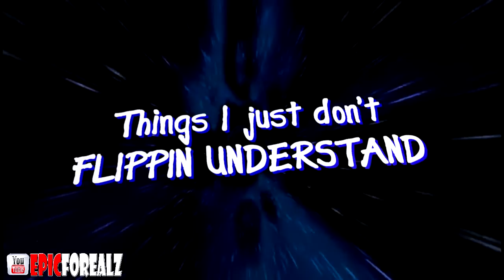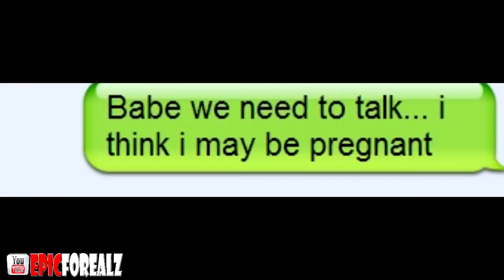Things i just dont FLIPPIN Understand PT1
I've got soooo many questions yet soo little answers... HELP!!! if you got crazy questions that you think doesn't have an answer to them or the answer is just as crazy as the question, leave them in the comments below and i'll try to add them to the next video. PEACE!!